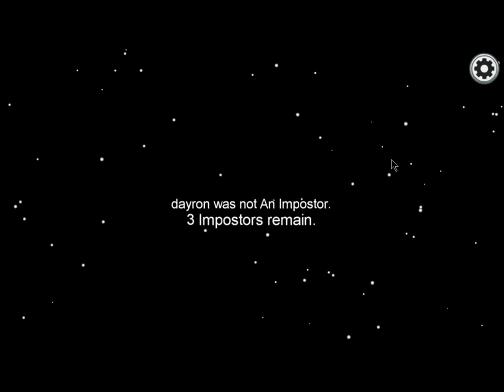Among US Gameplay en 1440p 240fps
klk el obs no grabo el msi afterburner para que vean los fps F